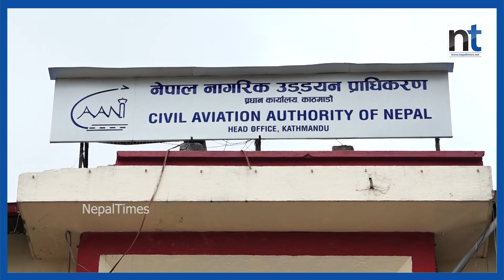श्रीका जहाजमा छैन समस्या, आजबाट नियमित उडानः क्यान || Nepal Times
Produced By: Nepal Times Media Private Limited
News Edited By: Harihar Nepal
Presented By: Ranjita Pokharel
Video Edited By : Nepal Times